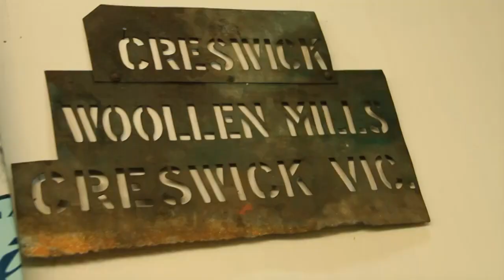Creswick Woollen Mills - Visit Ballarat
Creswick Woollen Mills is the last coloured spinning mills in Australia. Take a tour of the working machinery and meet our friendly alpacas at the Mill.
(Ballarat Regional Tourism)